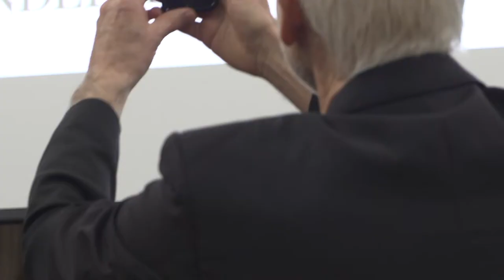Dr. Sander van der Linden - Independent thinking in an age of information overload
Dr. van der Linden joins Philosophy Professor Rea Langton and reporters from the Independent for a stimulating debate part of this year's Festival of Ideas; "Independent thinking in an age of information overload".